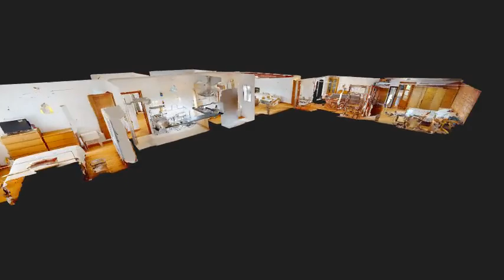CHALET EN EL MORALET - 4263